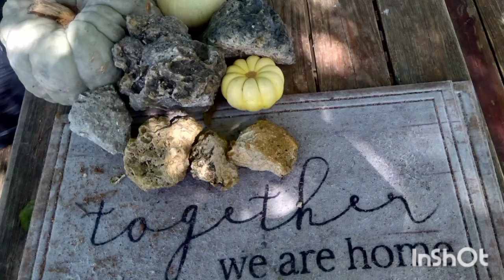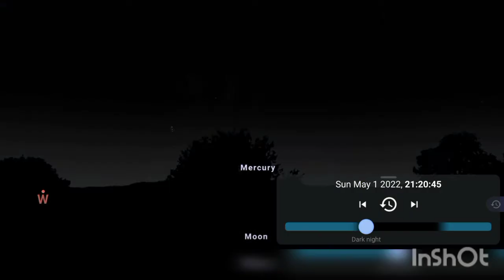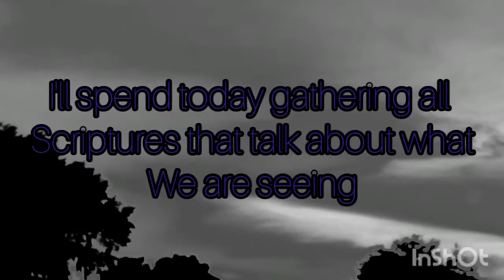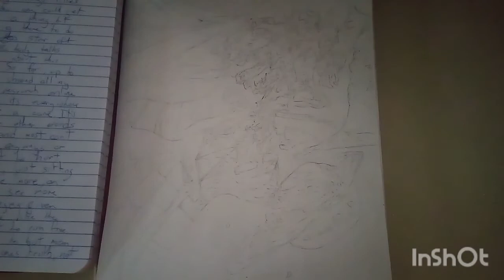Lieing Signs and Wonders or......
As I say? Either way, you must understand, evil can and will do some insane fringe stuff to you and creation. But know they will never succeed there full plan. Judge Spirits, not souls, for one can't judge the temple.

May peace be with you all